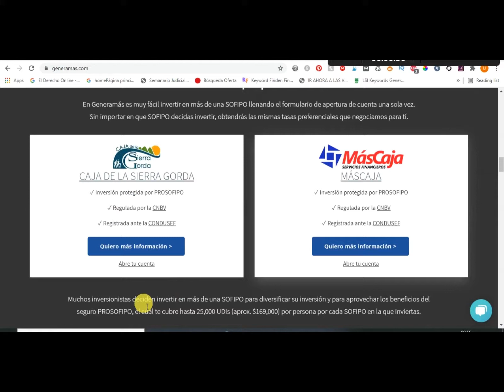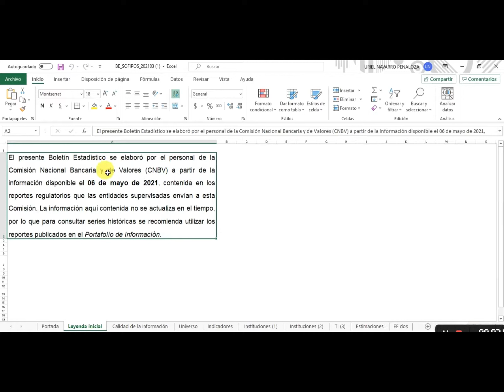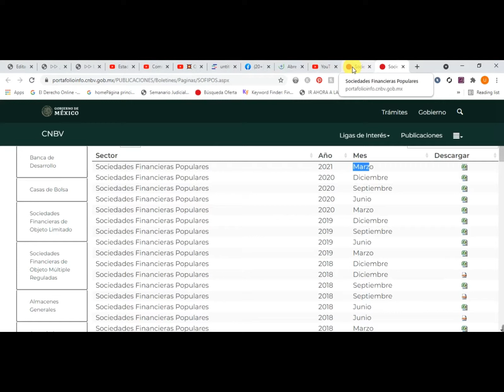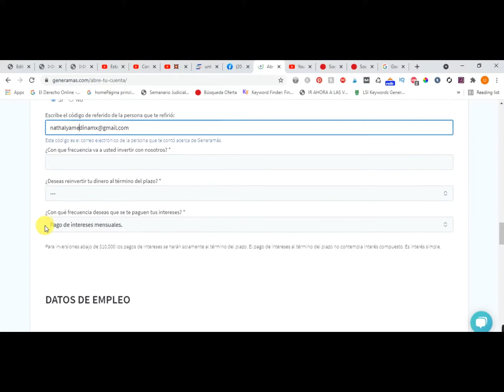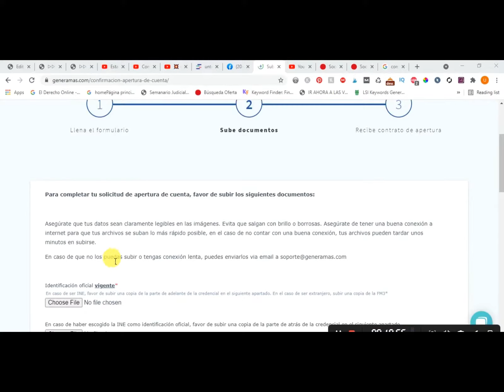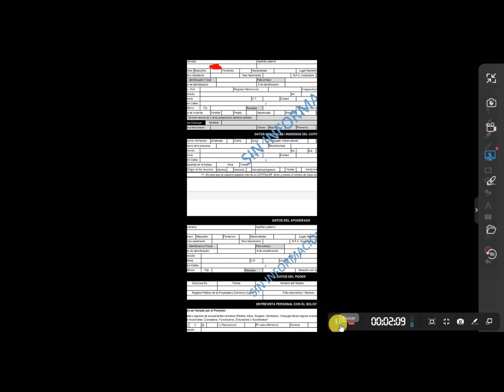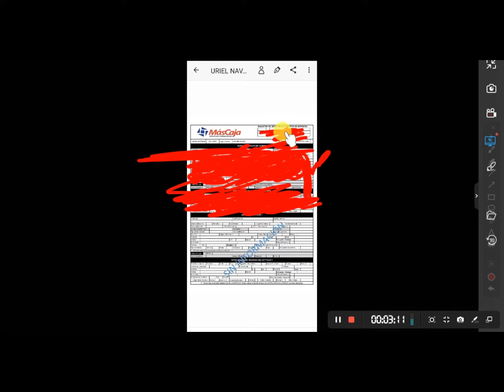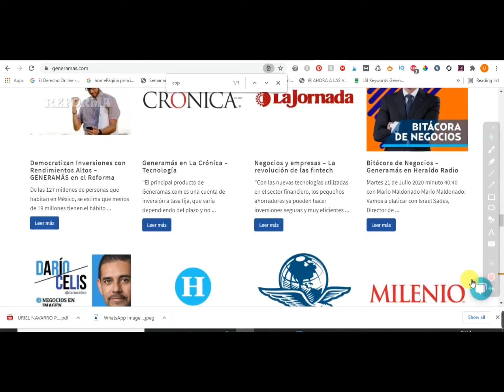Abrir cuenta en GENERA MÁS: Rendimientos más altos (TUTORIAL) Invierte en SOFIPOS 2022-2023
✔️ Código de invitación DINN: urin479 ✔️ Descarga la app y abre tu cuenta en menos de 5 minutos. ¡Te regalamos $100 extra para invertir!

¿Cómo invertir en Wortev Capital México?

Invierte en criptomonedas:
▶️ Abre tu cuenta en BINANCE y gana el 5 % en criptomonedas
Código o ID de referido de Binance: FAIV44O5

Plataformas para invertir y ganar dinero
✔️ Finsus, Codigo Promocional: Navarro-31494
✔️ Enlace para invertir en Yo Te Presto Código para invertir: UNP-1708957
✅ Codigo de invitación de TIK TOK normal: I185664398 𝗗𝗘𝗦𝗖𝗔𝗥𝗚𝗔 𝗔𝗣𝗣 𝗧𝗜𝗞𝗧𝗢𝗞 𝗡𝗢𝗥𝗠𝗔𝗟
✅ Abre tu cuenta de Kwai con este código: Kwai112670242
1. Haz clic en el enlace, después de copiar mi código de invitación, descarga e instala Kwai.
2. Vincula mi código de invitación para recibir dinero inmediatamente y úsalo todos los días para ganar dinero continuamente.

AVISO:
El contenido de este video es exacto a la fecha de publicación. Es posible que algunas de las ofertas mencionadas ya no estén disponibles. Invertir conlleva riesgos de perder su dinero.

Todos los temas que hablo en este canal no son consejos financieros profesionales. No soy un asesor financiero. Si usted invierte en la bolsa o decide tomar cualquier decision con su dinero es últimamente su decision y de nadie más. Lo que hablo en mi canal es mi experiencia con las finanzas y mi opinion, con fin de entretenimiento.

Ademas,  algunos de los enlaces y otros productos que aparecen en este video son de compañías en las que Convocatorias México ganará una comisión de afiliado o un bono de referencia.
¡No hay cargo adicional para usted! Muchas gracias por apoyar a CONVOCATORIAS MÉXICO para que pueda seguir brindándote contenido gratuito cada semana!

Rendimientos más altos
Generamás te da acceso a tasas de interés más altas de manera clara, fácil, segura y sin comisiones, con montos desde $1,000 pesos y sin la necesidad de acudir a sucursales.

Inversión Segura
Las SOFIPOs son instituciones seguras, reguladas y respaldadas por la CNBV, la CONDUSEF, el Fondo de Protección de Sociedades Financieras Populares (PROSOFIPO) y el Buró de Entidades Financieras.

invierte desde $1,000 pesos con intereses de hasta el 10% anual
En Generamás puedes tener acceso a cuentas de inversión en SOFIPOs obteniendo los intereses que le pagan a grandes inversionistas con un monto a partir de $1,000 pesos. Esto lo podemos lograr debido a que utilizamos tecnología para reducir los costos de marketing y operaciones de las SOFIPOs y de esta forma poder negociar para tí tasas más altas sin comisiones.

Adobe Fill and Sign Tutorial en Español  Android ¿Cómo firmar documentos? Invierte en MÁS CAJA - 10%

Adobe Fill and Sign Tutorial ¿Cómo firmar documentos? Invierte en MÁS CAJA -10% ANUAL con Generamas
Sofipos

Muchos inversionistas deciden invertir en más de una SOFIPO para diversificar su inversión y para aprovechar los beneficios del seguro PROSOFIPO, el cual te cubre hasta 25,000 UDIs (aprox. $170,000+ ) por persona por cada SOFIPO en la que inviertas.

SEGURO
Inversión protegida por el Fondo de Protección PROSOFIPO hasta por un monto equivalente a 25,000 Unidades de Inversión (aprox $170,000+ MXN).

RÁPIDO
Abre tu cuenta y recibe intereses mensualmente o al término de tu inversión. Solo envíanos tus datos, firma un par de documentos y empieza a recibir intereses.

FÁCIL
Sin mínimos, comisiones, ni tasas complejas. Recibe nuestra mejor tasa siempre y sin importar el monto de tu inversión. (desde $1,000 pesos)